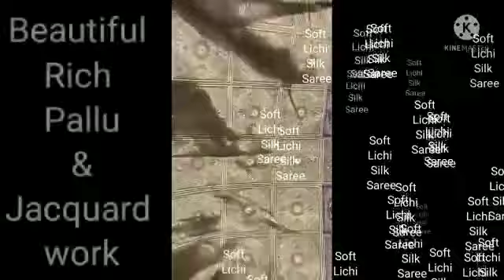Trendy cloths|Latest Fashion BEAUTIFULL RICH PALLU AND JACKQURD WORK SOFT SILK SAREE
Unlimited Collections of Trendy Outfit & Asseceries Shiping All Over India .
Thousands of  Happy Customer C.O.D Available and Easy Exchange and Return.

*💝💝💝Awesome Collections WEDDING  COLLECTIONS*💝💝💝
 *💝Attractive  color combination*
*💝100% Genuine Quality*
*💝Extreme jari work Contrast pallu & Blouse*
*💝Trendy look border*
*💝saree length 6.30 mtrs and weight 0.900 grms(aprox)*
*💝Cloth feel very soft*
*💝Direct manufacture*